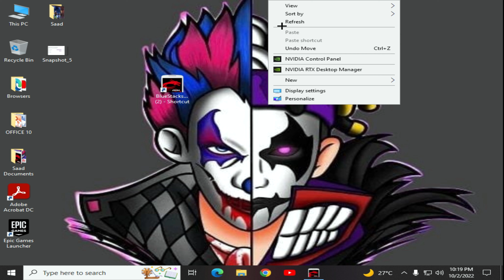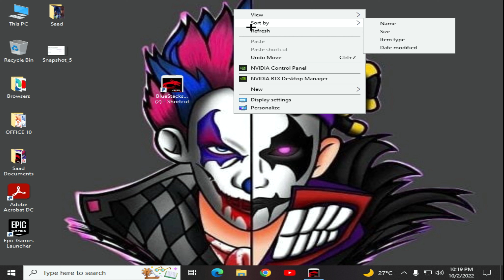MSI LITE VERSION FOR LOW END PC | JUST TRY IT AND SEE THE MAGIC WITH YOUR FPS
Pc Specs
Intel core i5 4590 @3.70GHz
14 GB Ram
128 Gb SSD
500 GB Hard Drive 7200 RPM
GPU=Nvidia Quadro k620
1 LIKE = MOTIVATION

❌🔸MSI LITE DOWNLOAD  LINK🔸❌

❌🔸OB36 APK DOWNLOAD  LINK🔸❌

FOR SEARCHING 🔎
HOW TO DOWNLOAD BEST EMULATOR FOR LOW END PC,
MSI LITE VERSION FOR LOW END PC,
HOW TO PLAY FREE FIRE IN PC,
HOW TO PLAY FREE FIRE WITHOUT LAG,
HOW TO PLAY FREE FIRE IN LOW END PC,
BEST MSI VERSION FOR FREE FIRE,
MSI BEST SETTINGS,
HOW TO GET 90 FPS IN MSI,
HOW TO GET 240 FPS IN MSI,
msi app player lag fix,
msi app player speed up and lag fix in free fire,
msi app player low end pc 2gb ram,
msi app player best settings for low end pc,
best settings for msi app player free fire low end pc,
top android emulator,
best emulator for low pc,
best emulator for low end pc pubg mobile,
top 5 android emulator for low end pc,
best android emulator for pc 2022,
90 fps,
90 fps free fire,
90 fps ff,
ativar 90 fps,
freefire 90 fls,
90 fps emulador,
ativando 90 fps,
bluestacks 90 fps,
90 fps file,
unlock 90 fps,
90 fps config,
get 90 fps in ff,
90 fps no suave,
90 fps gameplay,
gameloop 90 fps,
free fire a 90 fps,
90 fps config bgmi,
free fire pc 90 fps,
90 fps pubg mobile,
how to enable 90 fps,
90 fps no smart gaga,
90 fps vs 60 fps pubg,
90 fps without config

Ignor Tags 😩😩

©️ Copyright : We allow anyone to make reaction videos but the video must remain branded under E4k Saad YT (with our channel link) in the description box.

E4k Saad YT
Funny E4k Saad yt
OP legend